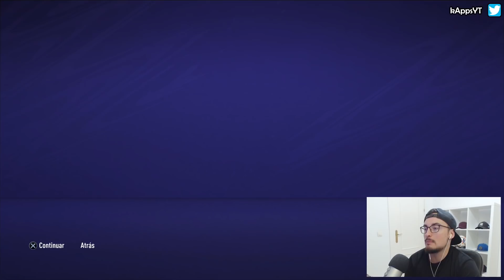Los GRANDES EQUIPOS de EUROPA EMPIEZAN a mandar ojeos #4 FIFA 21 MODO CARRERA JUGADOR y SIMS 4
En esta serie os invito a formar parte de la carrera de un ARGENTINO salido de ARGENTINOS JUNIORS con el objetivo de coronarse en el mundo del fútbol ¿Lo conseguirá?

▹▹ Link con las reglas de la serie

▬▬▬▬▬   PREGUNTAS FRECUENTES   ▬▬▬▬▬▬

● Cámara: Grúa (máxima altura, mínimo zoom)
● Dificultad: Definitiva (la máxima)
● Modo Competidor: Desactivado
● Velocidad: Normal
●Sliders: Por defecto (todo al 50)